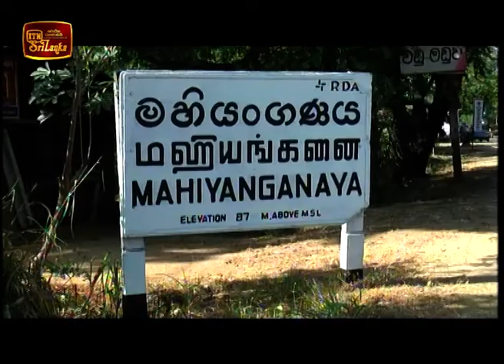ITN News 2018-11-24 | 10.00 PM